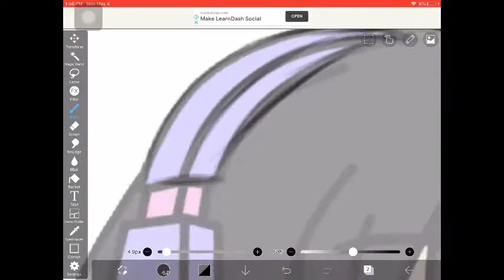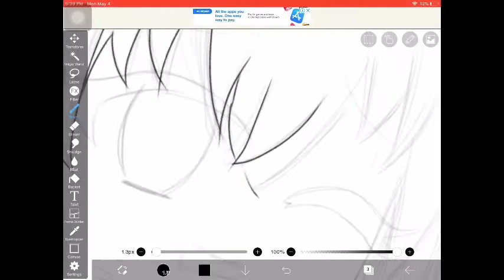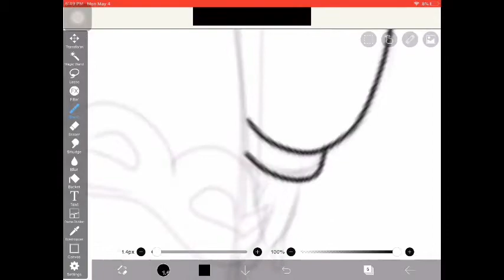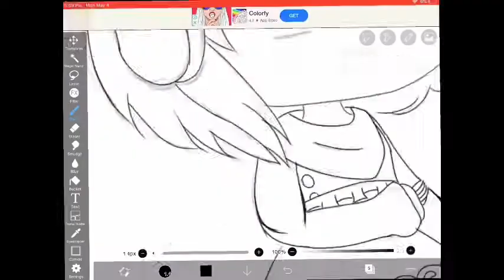Speed Paint || Undo || Gacha Life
I just draw mah self its not perfect yet cuz im not that professional in drawing but im practicing :D but i hope you guys like it

Editor used:
IbisPaint X

Songs in the video are not mine